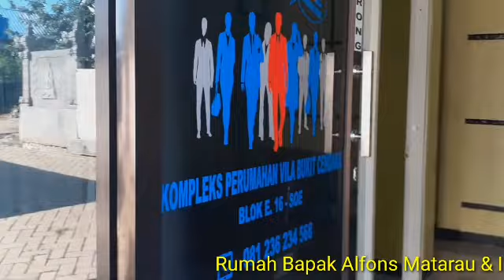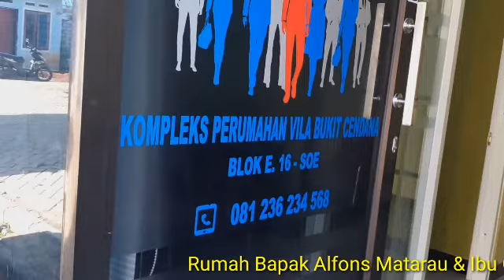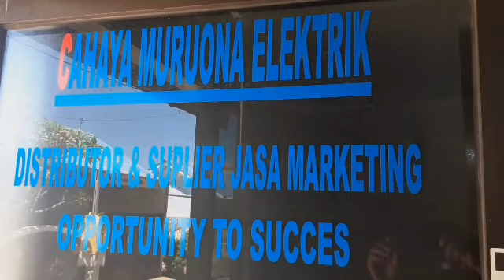Ceremoni Adat Lembata: Minta permisi kpd Leluhur sebelum msk rumah baru.